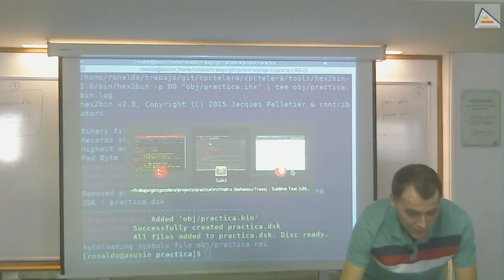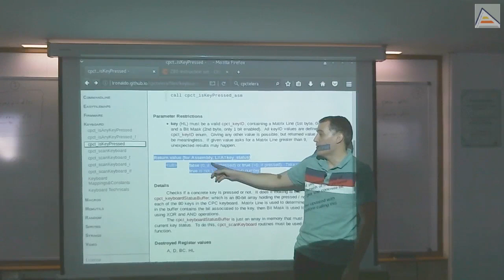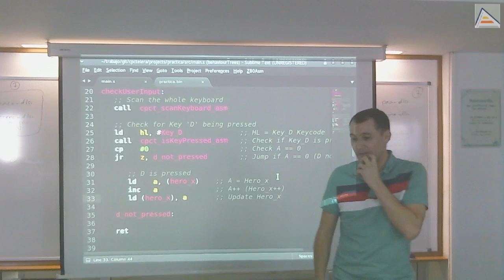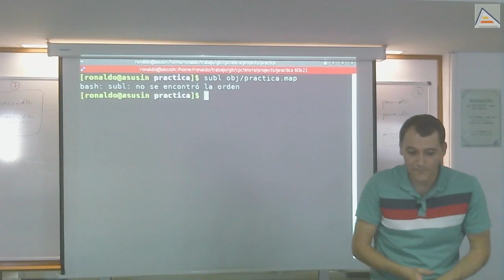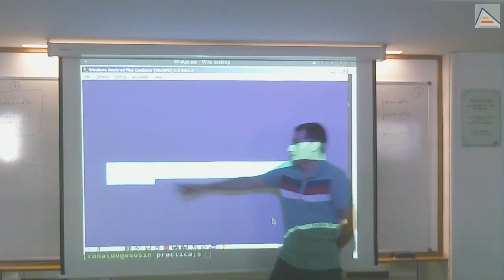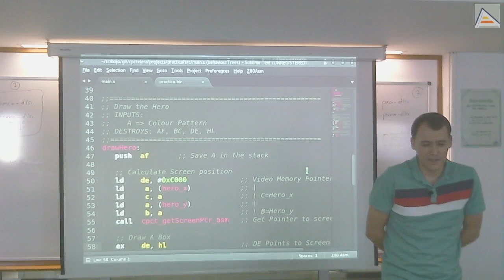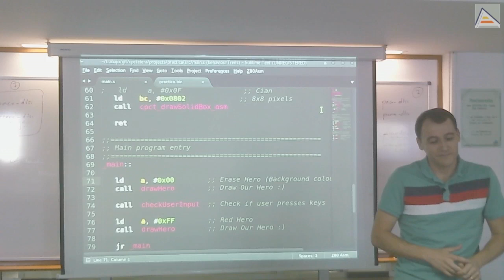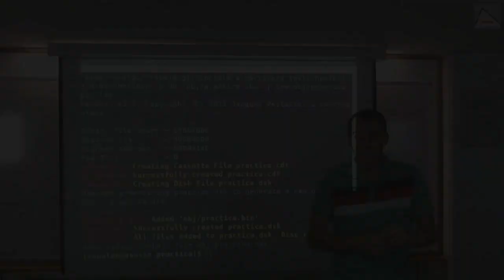Empezando con Ensamblador del Z80 (II) [RA2017][Sesion2-2]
Continuamos con la introducción a la programación en ensamblador con CPCtelera añadiendo más cosas a nuestro juego de ejemplo. Trabajamos las siguientes cosas
   - Leer pulsaciones de teclas e interpretarlas
   - Mover un personaje en función de las pulsaciones de tecla detectadas
   - Fichero de inclusión para los cpct_keyId que identifican las teclas
   - Interpretación de valores de retorno de pulsaciones de teclas
   - Comprobaciones en ensamblador: uso de SUB y CP con JR Z
   - Lectura y actualización de variables en memoria
   - Uso de etiquetas y de modos de direccionamiento: DIRECTO e INDIRECTO
   - Depurando errores usando el debugger interno de WinAPE
   - Uso del fichero .MAP para localizar funciones y poner breakpoints
   - Análisis de sistuaciones problemáticas: movimientos que dejan rastro y movimientos con saltos
   - Añadiendo parámetros a una función para evitar duplicados de código
   - Uso de la pila para salvar valores mientras los registros son usados: PUSH y POP
   - Advertencia sobre problemas potenciales de errores en el uso de la pila
   - Tratando problemas del Raster: evitando parpadeos
   - Uso de HALT versus espera a VSYNC
   - Planteamiento de ejercicios: Check de límites y otros movimientos

Este vídeo es la primera parte de una serie de 3 de introducción a la programación en ensamblador para Z80 creando videojuegos.